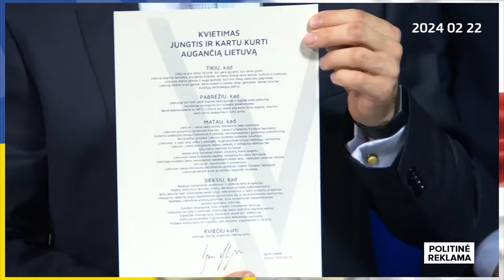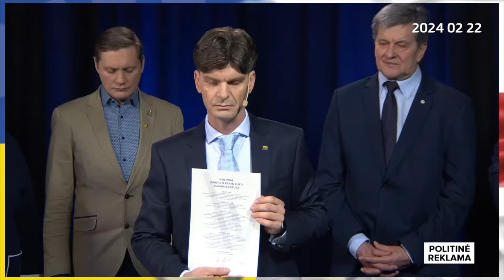Vėgėlė aktyvią rinkiminę kampaniją nutarė pradėti nuo laiko patikrinto klasikinės parodijos žanro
Ekspertai.eu veikla galima tik dėka skaitytojų ir žiūrovų, mus paremti galima šiuo būdu: